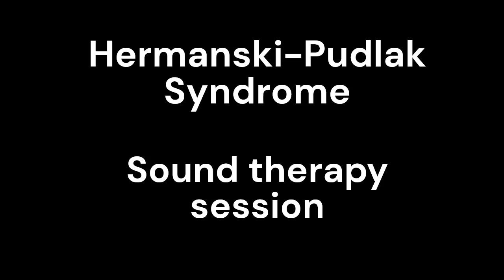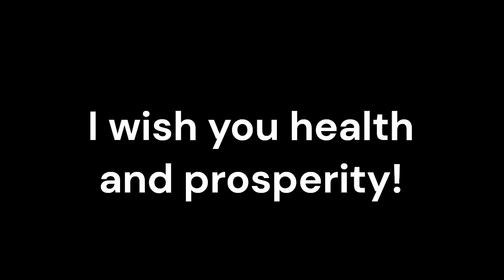Hermanski Pudlak Syndrome_Sound therapy session_Sounds of nature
Hermansky-Pudlak Syndrome (HPS), a rare genetic disorder characterized by albinism, bleeding disorders, and other systemic complications, can present numerous challenges to those who suffer from it. While conventional medicine forms the mainstream approach to treatment, complementary therapies such as Resonant Frequency Sound Therapy are gaining recognition as effective complementary therapies. Resonant Frequency Sound Therapy is an alternative therapy that uses specific sound frequencies to promote healing and balance in the body. By targeting the body's resonant frequencies, this therapy aims to restore harmony and support the body's natural healing processes. Traditional treatments for Hermansky-Pudlak syndrome may include managing bleeding disorders, managing complications associated with albinism, and providing supportive care. Resonant frequency sound therapy can complement these treatments by providing additional support. Working in harmony with traditional medicine, this therapy can improve overall well-being, reduce symptoms, and potentially improve treatment outcomes. Living with Hermansky-Pudlak syndrome can be emotionally and mentally challenging. Resonant frequency sound therapy has been shown to induce relaxation, reduce stress, and promote emotional well-being. By creating a state of calm and balance, this therapy can help people cope with the emotional and psychological aspects of living with Hermansky-Pudlak syndrome, promoting a sense of peace and overall well-being. Resonant frequency sound therapy has the potential to support and enhance the body’s immune function. This therapy aims to stimulate and balance the immune system, potentially helping to treat the symptoms and complications associated with Hermansky-Pudlak syndrome. By promoting immune system health, it may help improve the overall quality of life for people with this genetic disorder. Hermansky-Pudlak syndrome can be accompanied by bleeding disorders and complications that can cause pain and discomfort. Resonant frequency sound therapy has been shown to have analgesic properties and promote healing. By targeting specific sound frequencies, this therapy can help relieve pain, reduce inflammation, and potentially support the body’s natural healing processes. Incorporating resonant sound therapy into a Hermansky-Pudlak syndrome treatment plan offers a holistic approach to healing. By addressing the physical, emotional, and energetic aspects of the individual, this therapy supports a comprehensive and patient-centered approach to healthcare. It addresses not only physical symptoms but also emotional well-being by promoting relaxation, reducing stress, and enhancing an overall sense of balance and well-being. Resonance Sound Therapy has potential benefits as a complementary treatment for people with Hermansky-Pudlak syndrome. Working alongside traditional medicine, it offers a comprehensive approach to healing, reducing stress and anxiety, strengthening the immune system, relieving pain, and supporting overall well-being.
LISTENING TO THE VIDEO DAILY IS MANDATORY FOR POSITIVE RESULTS.